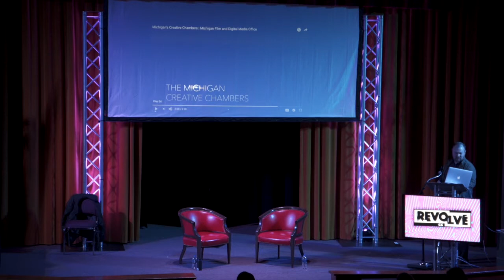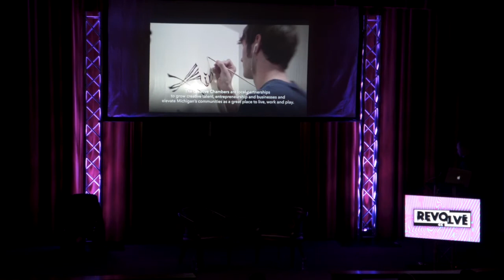A Talk With Gabino Iglesias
Filmed at the Revolve CC: The Creative Conference on November 9, 2019 in Marquette, MI

Gabino Iglesias is a writer, editor, journalist, and book reviewer living in Austin, Texas. He is the author of Coyote Songs, Zero Saints (both from Broken River Books), and Gutmouth (Eraserhead Press). He is the book reviews editor at PANK Magazine, the TV/film editor at Entropy Magazine, and a columnist for LitReactor and CLASH Media. His nonfiction has appeared in places like The New York Times, the Los Angeles Review of Books, the LA Times, El Nuevo Día, and other venues. The stuff that’s made up has been published in places like Red Fez, Flash Fiction Offensive, Drunk Monkeys, Bizarro Central, Paragraph Line, Divergent Magazine, Cease, Cows, and many horror, crime, surrealist, and bizarro anthologies. When not writing or reading, he has worked as a dog whisperer, witty communications professor, and ballerina assassin. His reviews are published in places like NPR, Vol. 1 Brooklyn, Criminal Element, The Rumpus, Heavy Feather Review, Atticus Review, Entropy, HorrorTalk, Necessary Fiction, Crimespree, and other print and online venues. He teaches at SNHU’s MFA program. You can find him on Twitter at @Gabino_Iglesias.